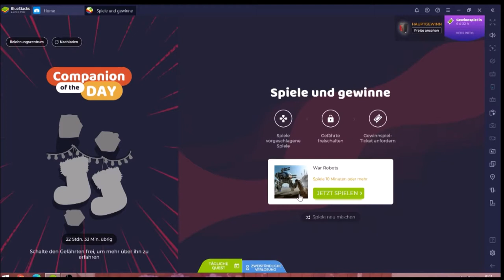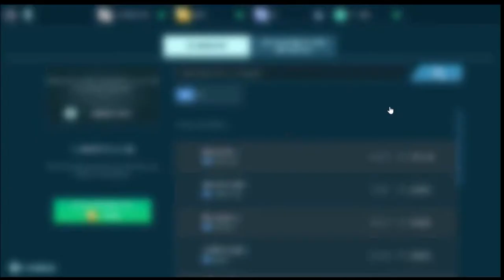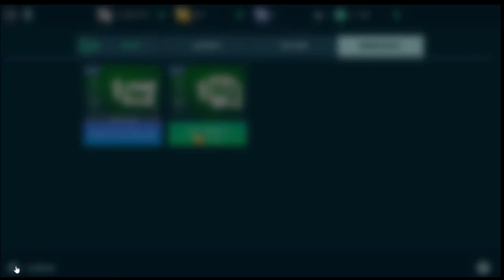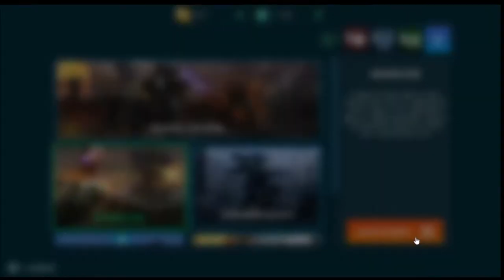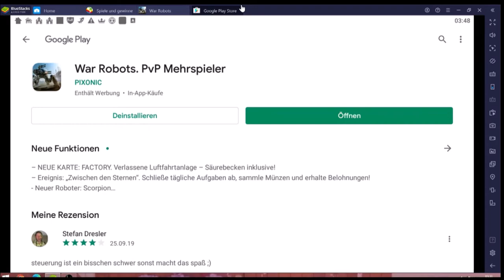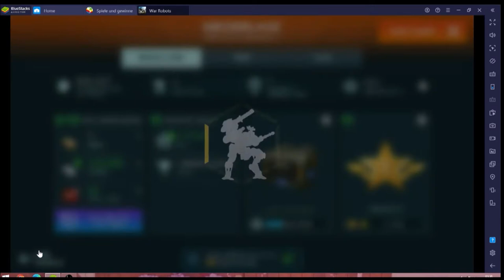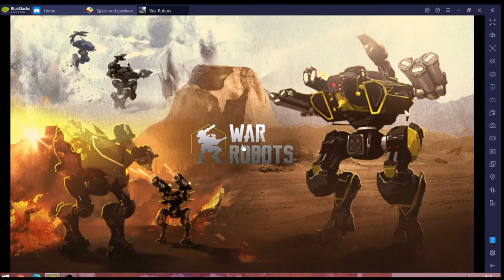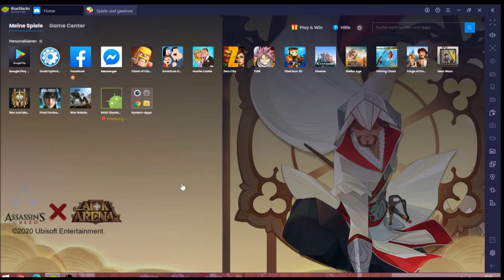War Robots #17.08 JndT [XL] (BlueStacks)